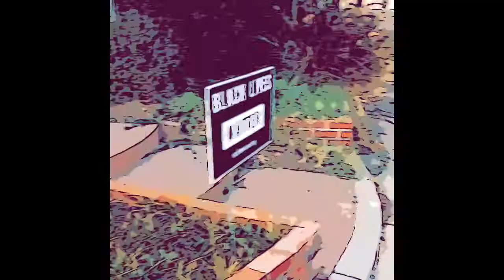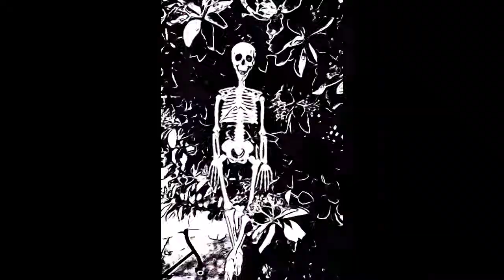Halloween 2020 Part 2